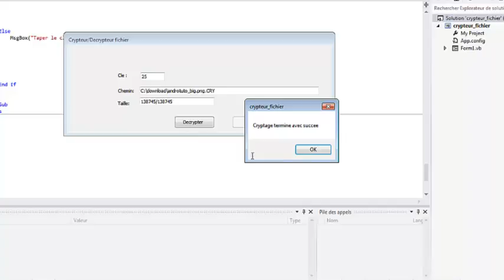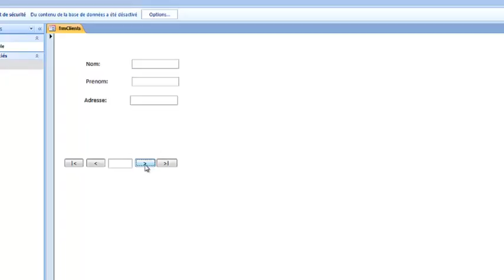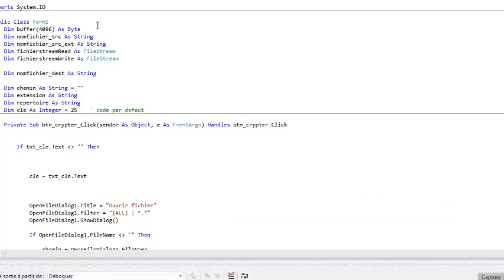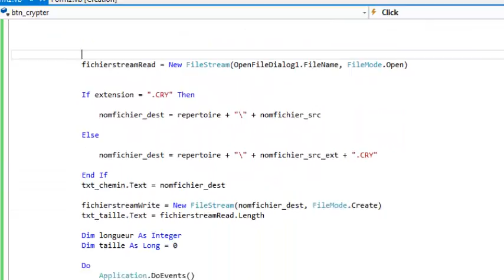Cryptage decyptage XOR des fichiers en visual basic NET